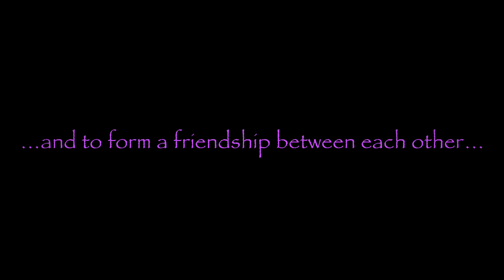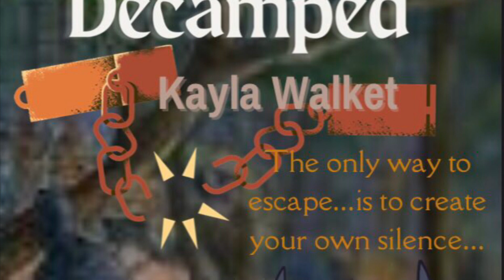Enslaved Duology trailer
Enslaved Plot reveal: In 1840, slavery was a huge deal in America, and it caused tension between the North and the South. Staying-aged 22-year-old Egyptian god Anubis was supposed to teach the North some embalming tips, but was kidnapped and brought into slavery. Now a slave in Savannah, Georgia, Anubis will have to work his way up to freedom and to return to his beloved home, Egypt. But when his slave owners foretold the Egyptian deity about the rumurous Underground Railroad, Anubis will do whatever it takes to earn his hopes - by traveling up to Canada and to find a way to get back to his beloved home. But how will he reach there without getting caught?

THIS IS JUST FOR FUN AND NOTHING ELSE!